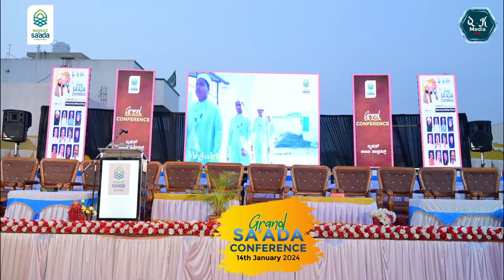Highlights Of Grand Sa'ada Conference 14/01/2024